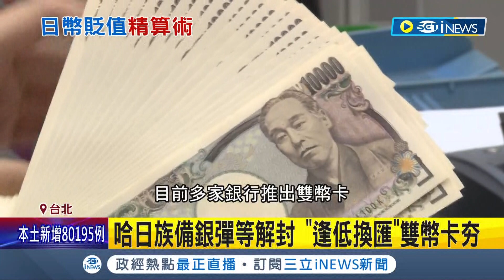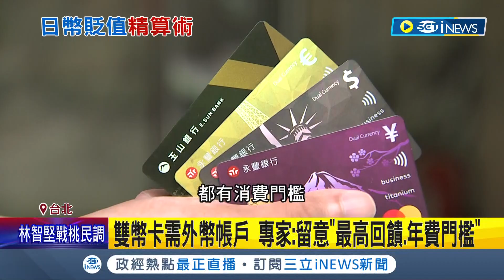精算聰明玩！哈日族夯換日圓等解封 雙幣卡逢低換匯+回饋 買電器省3碗拉麵錢│記者 夏邦明│【台灣要聞】20220608│三立iNEWS